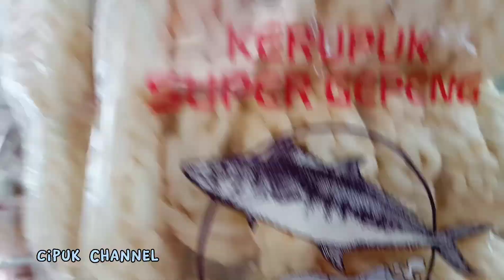Pasar Tradisional Hong Kong VLOG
Video kali ini cipuk channel pergi ke pasar Tradisional Terbesar yang ada di Hongkong membeli kebutuhan sehari hari
Trimakasih Banyak yang sudah mendukung channel q